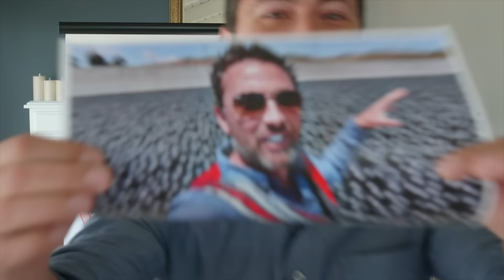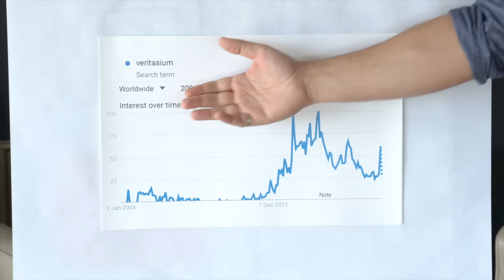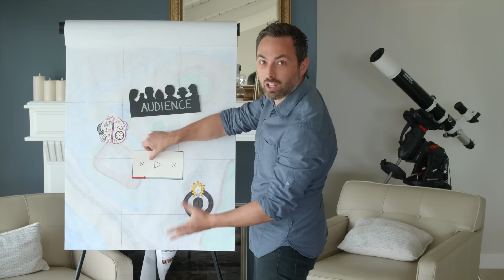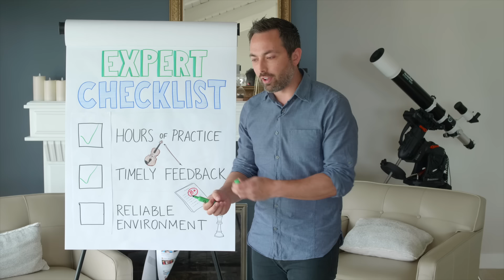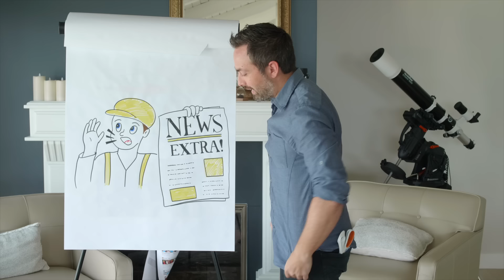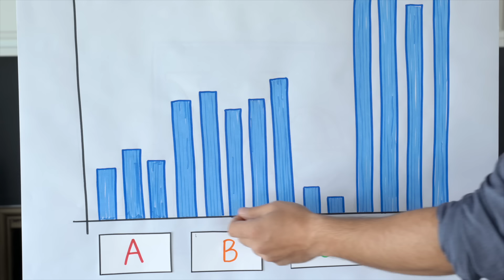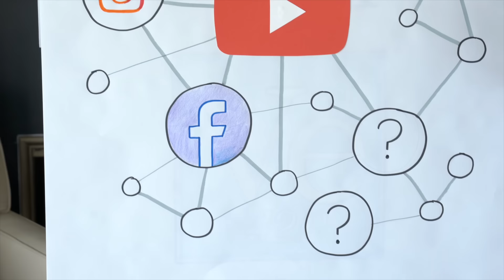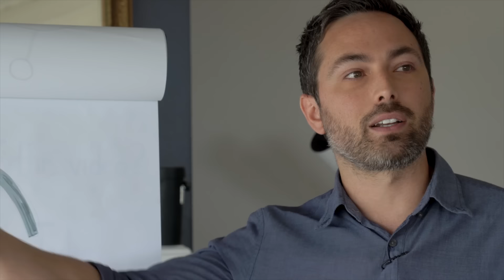My Video Went Viral. Here's Why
My hypothesis is that the algorithm, rather than viewer preference, drives views on the site. As the algorithm shifts, various YouTubers experience burnout (as what used to work no longer works) and right now click-through rate is the key metric. So clickable titles and thumbnails are the only way to get a lot of impressions and hence views - they are the only way to go viral. This leads me to wonder which audiences will become most prevalent on the site and if there will even be a place for educational content. In the long-term, hopefully YouTube is able to measure satisfaction through surveys and other metrics to ensure an optimal experience for everyone on the site.

Flipchart artwork by Maria Raykova
Filmed by Raquel Nuno
Thumbnail by Ignat Berbeci